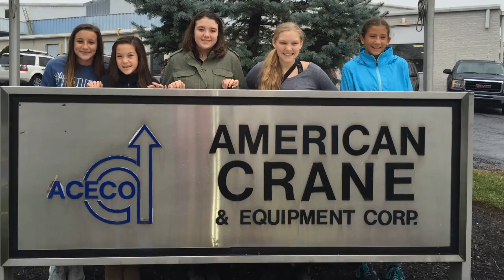2017 Berks Schuylkill Contest Entry: Daniel Boone